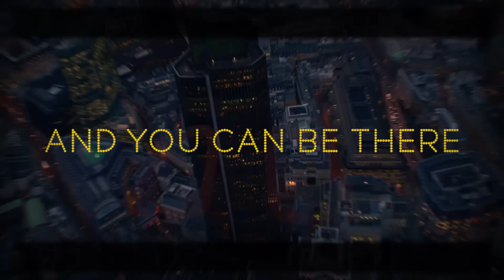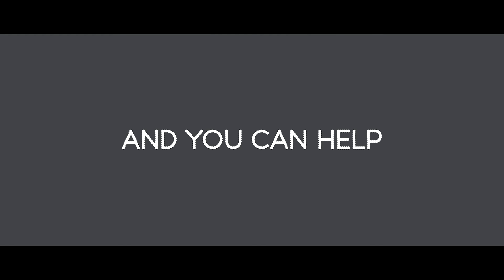I WILL BE PLAYING IN THE WEMBLEY CUP 2016!!